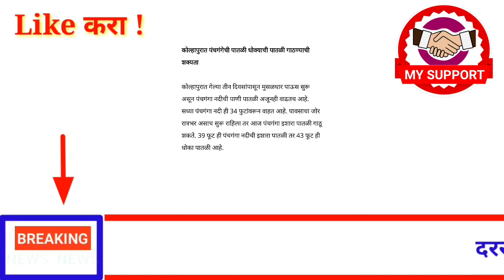आताच्या ठळक बातम्या ! राज्यात 7 धडाकेबाज निर्णय ! 22 जुलै पासून लागू ! 21 जुलै ! शुक्रवार!